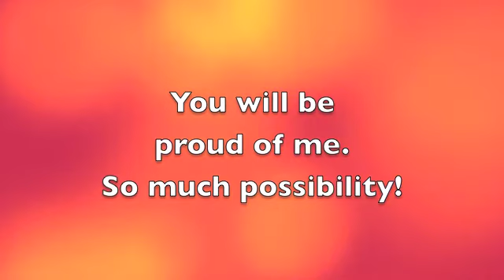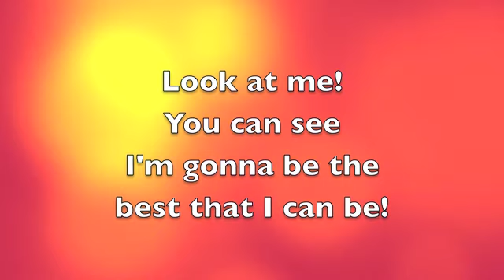The Best That I Can Be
Lyrics changed for Kindergarten graduation